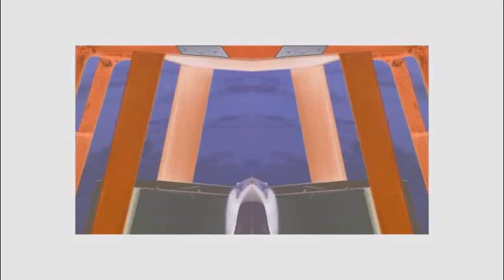Confound it, the batteries are dead in G-Major 4 CoNfUsIoN